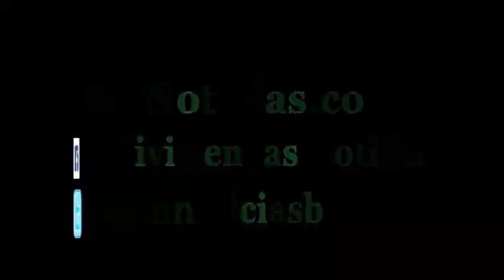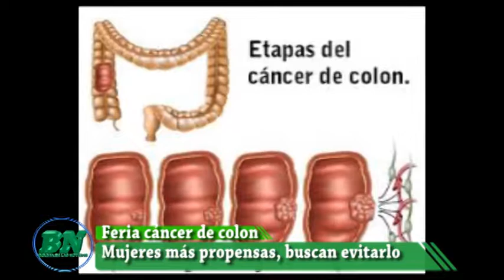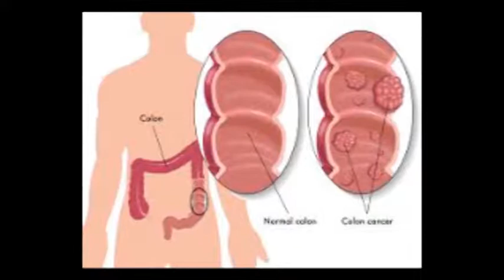Noticias jueves 27 04 mañana